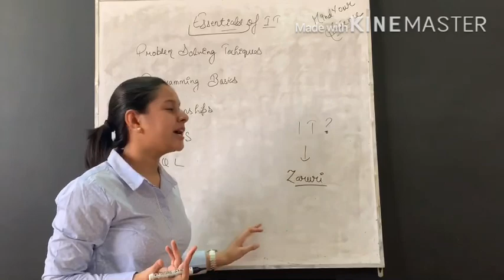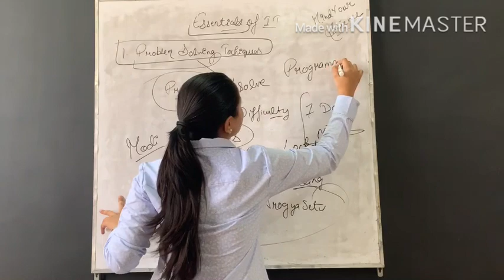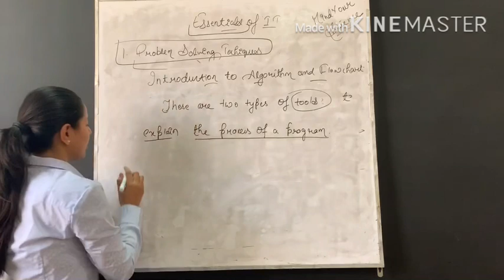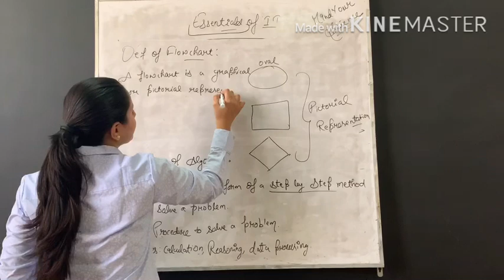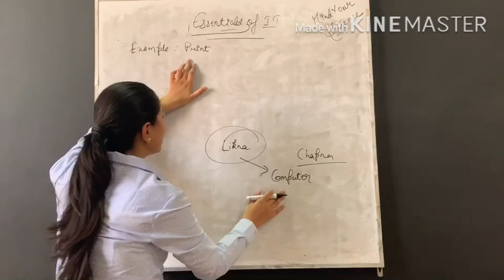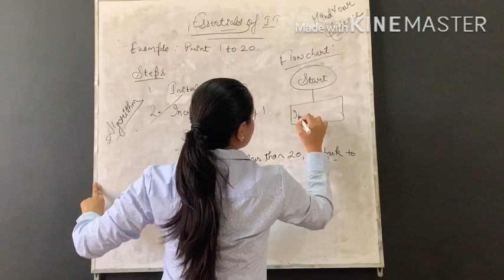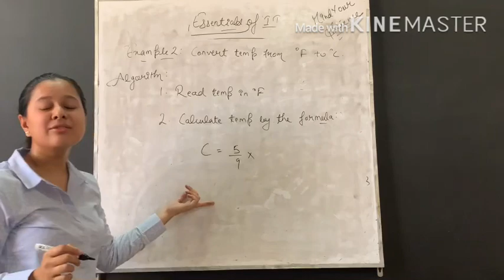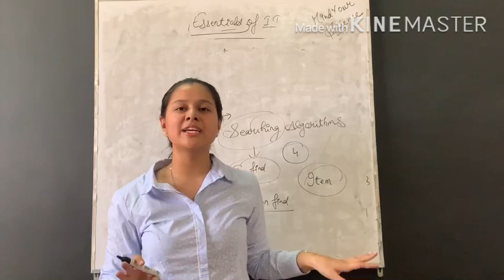Introduction to Essentials of IT||What is Problem Solving||Algorithms & Flowchart||EIT||Part 1||ME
This video explains in detail about why it is important to know and learn the basics of IT.
How to Solve Problems using Various Problem Solving tools?
And an Introduction on Algorithms and Flowcharts.
Along with 2 examples to clear the concept of algorithms and flowcharts.